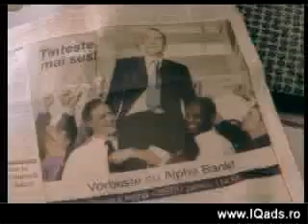Eagle-Eye Cherry - Save Tonight